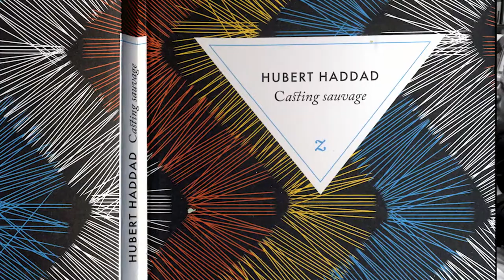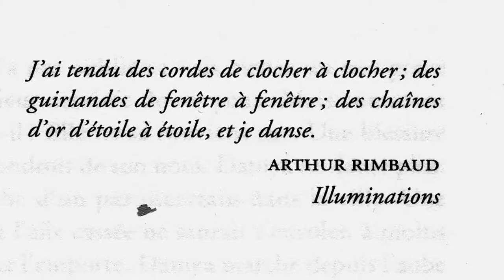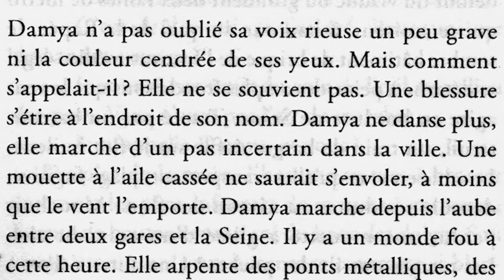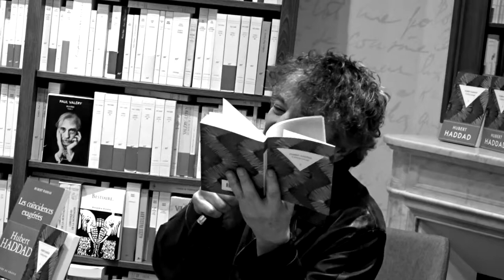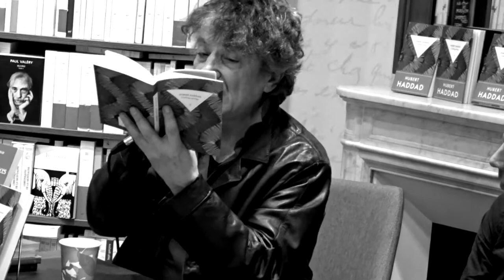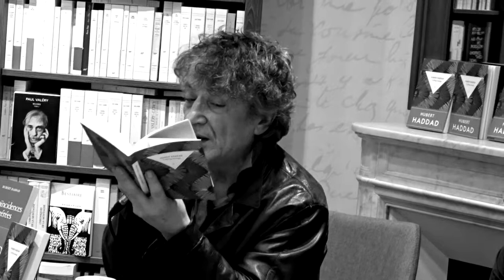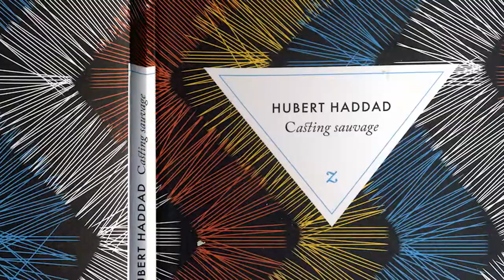Hubert Haddad présente son livre "Casting sauvage"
Hubert Haddad parle de son dernier livre où il raconte les aventures d'une jeune femme Damya qui doit recruter des SDF pour faire de la figuration dans un film sur la déportation. C'est l'occasion de voir un autre Paris que celui de tout les jours bet de rencontrer des personnages hauts en couleur. Livre publié par les éditions Zulma.